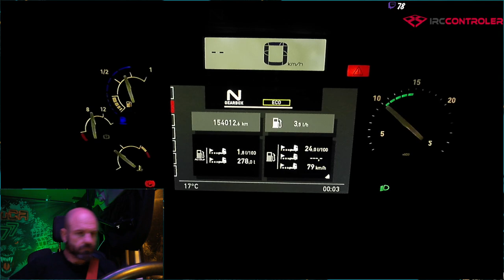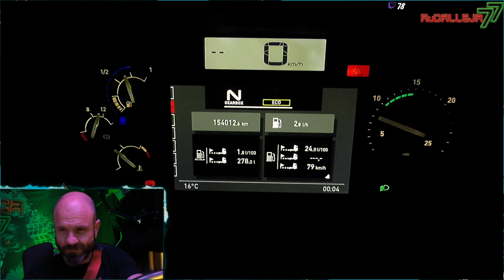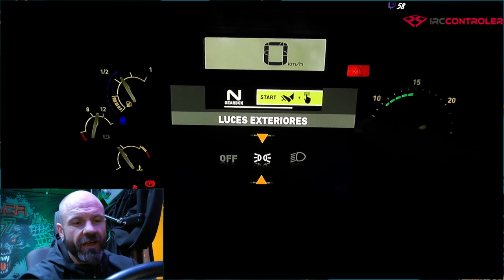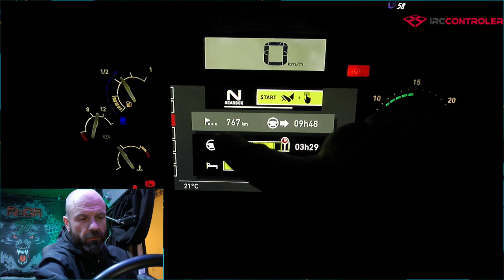2/2-HOY, DE CUENCA PARA ALBACETE...Y DE BARCELONA A GRANOLLERS...Y LOS AGRICULTORES? ME ACOMPAÑAS?.